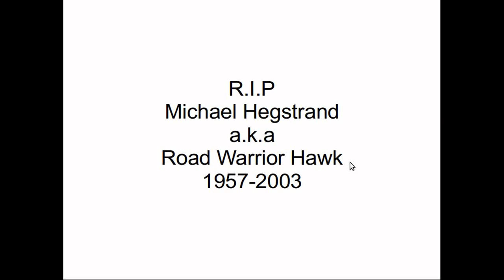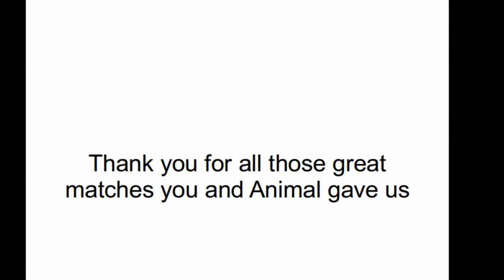Tribute to Road Warrior Hawk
Michael James Hegstrand (b. September 12, 1957 d. October 19, 2003) was an American professional wrestler. He is best remembered as Road Warrior Hawk, one half of the tag team known as the Road Warriors (WCW) or The Legion of Doom (WWF/WWE), with Road Warrior Animal.